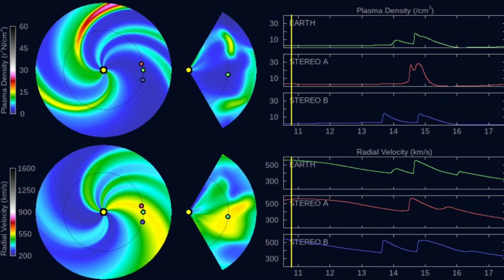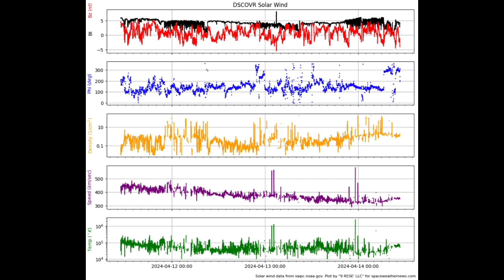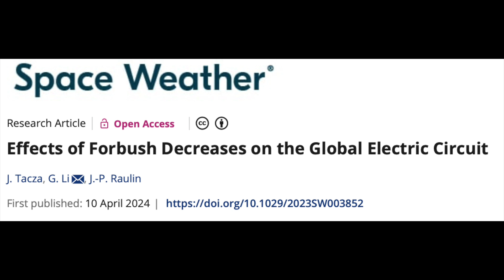More Solar Flares, Aviation Incidents, Impact to Atmosphere | S0 News Apr.14.2024